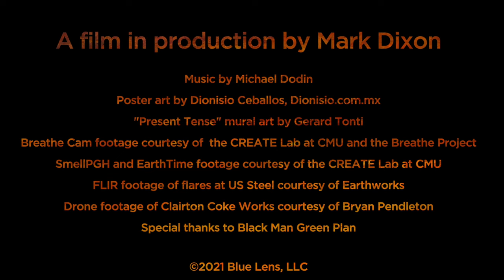Inversion: The Unfinished Business of Pittsburgh's Air - Trailer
**Official Trailer for Inversion: The Unfinished Business of Pittsburgh's Air**
Pittsburgh has come a long way from the days when steel was king and the skies hung heavy with smoke, but a dogged loyalty to Pittsburgh’s industrial past threatens to undo all of that progress and leave the residents once again fighting for breath.

Inversion is a documentary film in production by Mark Dixon since 2016. Learn all about the air pollution problem in and around Pittsburgh, along with what community members are doing about it at...

Inversion: The Unfinished Business of Pittsburgh’s Air is a sponsored project of Fractured Atlas, a non-profit arts service organization. Contributions for the charitable purposes of Inversion: The Unfinished Business of Pittsburgh’s Air must be made payable to “Fractured Atlas” only and are tax-deductible to the extent permitted by law.